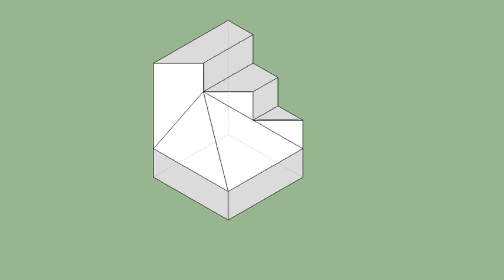育才出版-基礎圖學空間感練習本-第097第130題（三視圖轉等角圖部份）